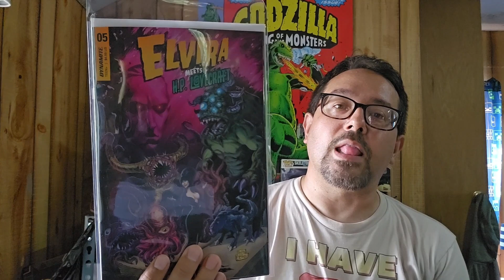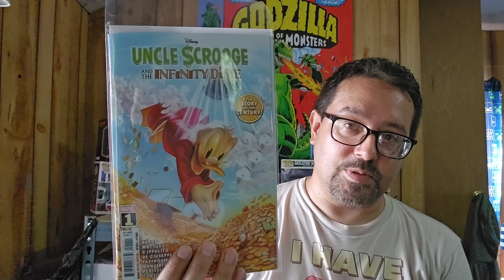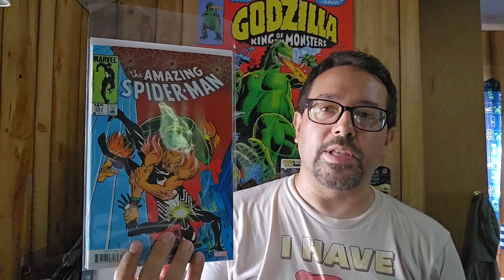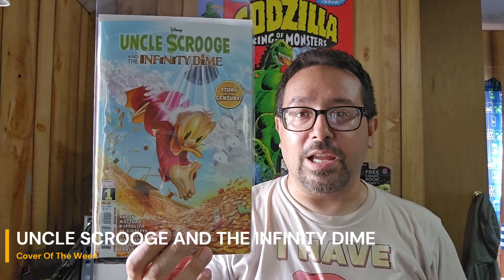Weekly Haul 220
The first week in a while with no godzilla comics!
Instead, I got some marvel and dccomics reprints because I love Facsimile Editions!